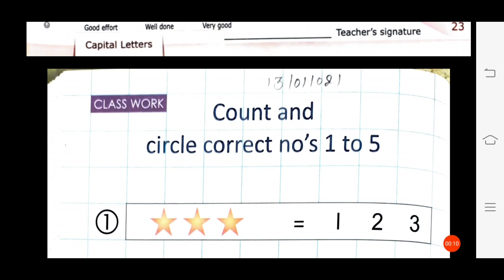13/01/2021, NRS, Maths